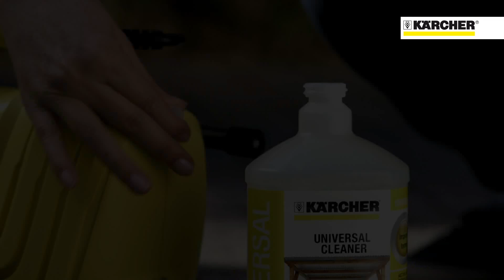Kärcher hogedrukreiniger K2 Classic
Dit instapmodel is de ideale hogedrukreiniger voor wie klein behuisd is en slechts beperkte reinigingscapaciteit nodig heeft. Door zijn compacte design is het apparaat simpel op te bergen.